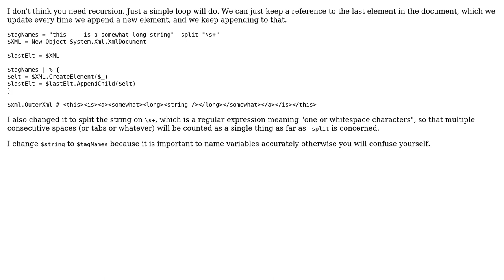Code Review: Chain nesting XML elements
With thanks & praise to God, and with thanks to the many people who have made this project possible! You are responsible for your own actions.